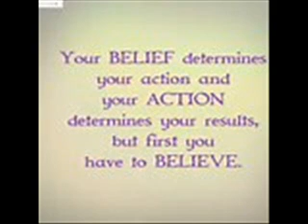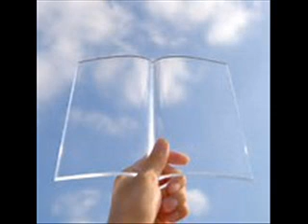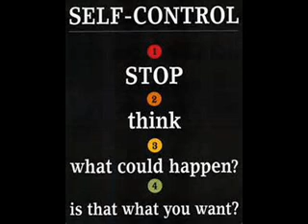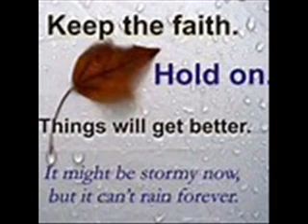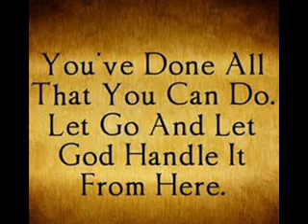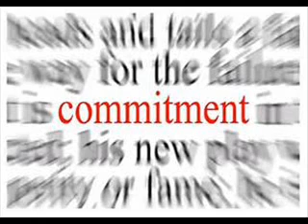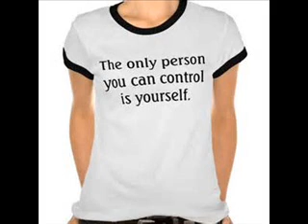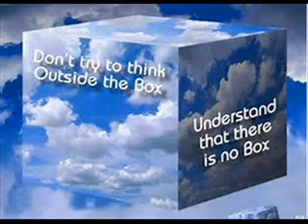Diva Thoughts - Father's Blessing music MJ Dads Day Mix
Father’s Blessing
GOD BLESS ALL FATHERS AND FATHERS-TO-BE.

A beloved and often repeated prayer by individuals and in groups begins, “Our Father ...” There is both great responsibility and reward in playing the role of a father. Encouraging confidence in young ones calls for a parent to be present in all stages of children’s lives. Often it’s not until after years of being present—sometimes when kids think they are smarter than adults—that fathers are appreciated for their wisdom and devotion.

A prayer is a powerful way to bless fathers: “God, bless fathers with all they need to be wise and loving parents.” And perhaps a prayer is even more immediate when a father or a father-to-be prays: “God, guide me in being a father that enriches the lives of my children.”